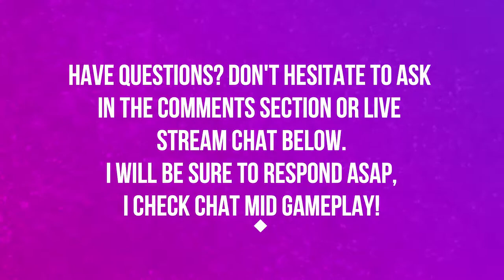ZULDAZAR | BATTLE FOR AZEROTH | PART 6 | WORLD OF WARCRAFT BATTLE FOR AZEROTH 🎮🎮🎮